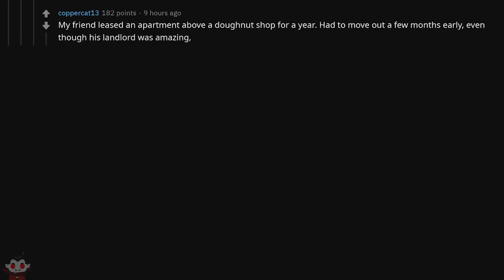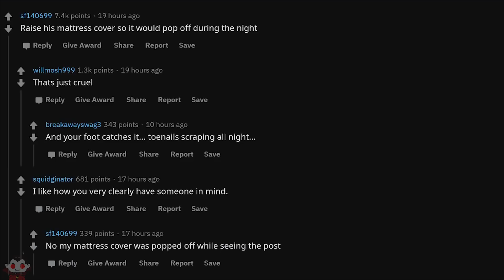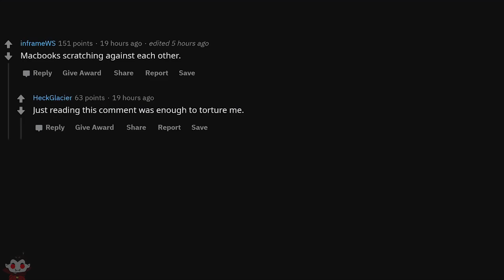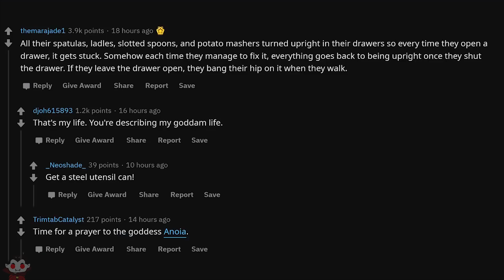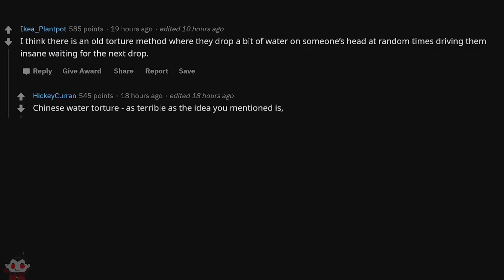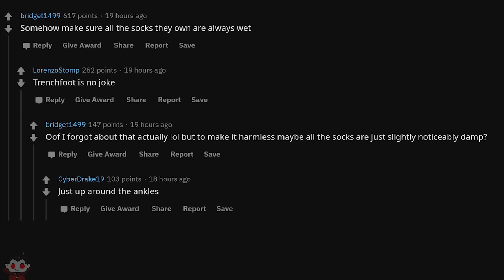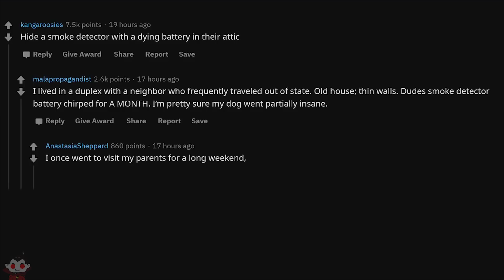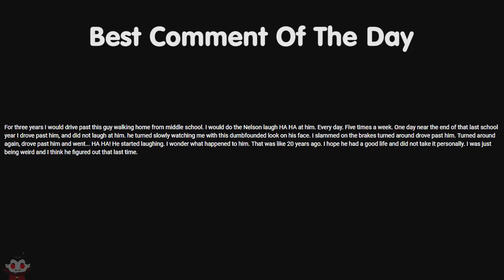What's The Most Harmless Way To Torture Someone - Reddit